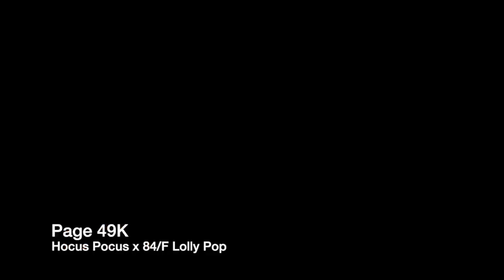Lot 817 49K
Saturday March 16 at Four States Fair & Rodeo 3700 E 50th ST, Texarkana, AR and Live online at CCi.live
-Buck & Sell D&H Cattle 2 year olds
-2 Year Old Bull Futurity
-Buck & Sell D&H/Page 3 year olds